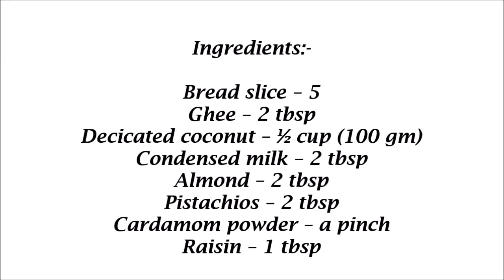Evening Snacks Recipe in Tamil - Healthy Ladoo Recipe - Laddu Recipe - Bread Laddu Recipe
Evening Snacks Recipe in Tamil - Healthy Ladoo Recipe - Laddu Recipe -  Bread Laddu Recipe - 5 min Snack Recipe
Ingredients:-
Decicated coconut – ½ cup (100 gm)